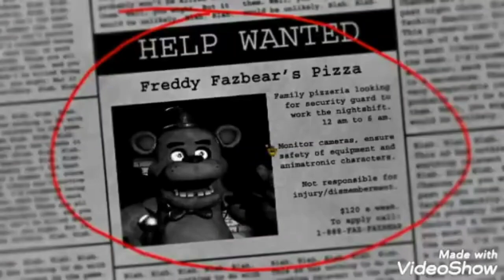FNAF 1 Cazzeggio | vecchio video mini Akis3ru